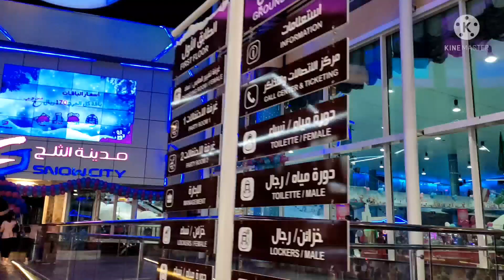Snow city in Riyadh rabwa Mall